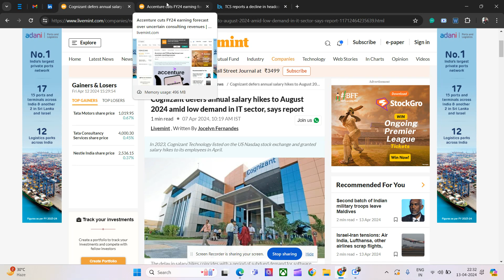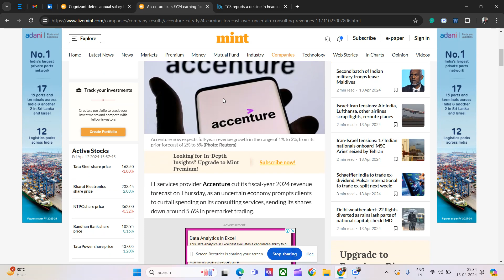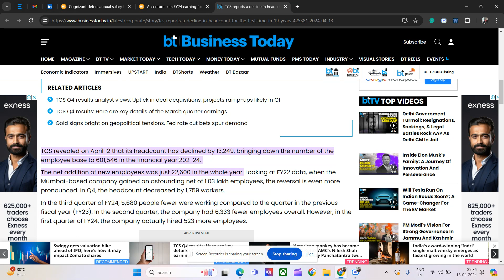Cognizant defers annual salary hikes | Accenture news | TCS good news about yearly hike 1* ?